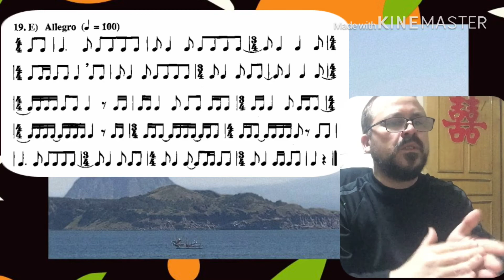CR No 19.E. a un plano fase 8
Componente Rítmico ejercicio número 19.E. a un plano Lecto Escritura Superior fase 8 UNAD